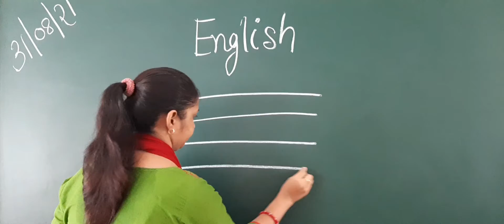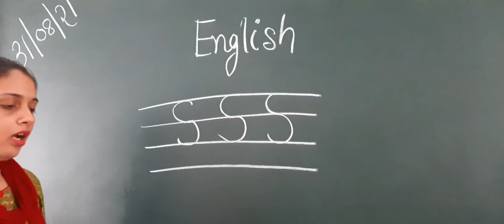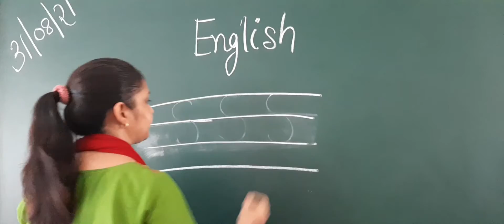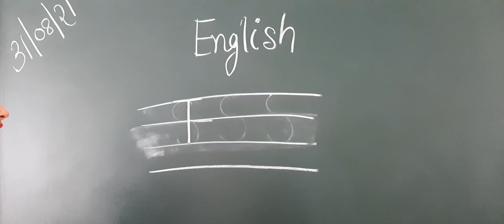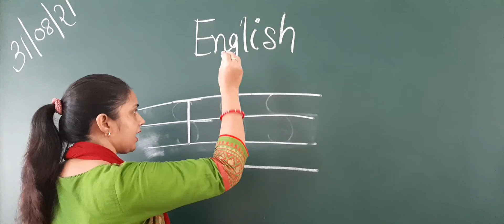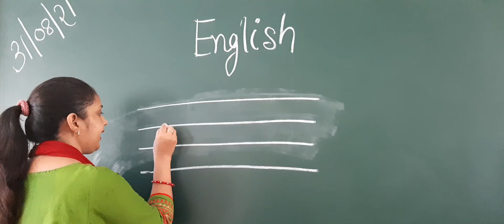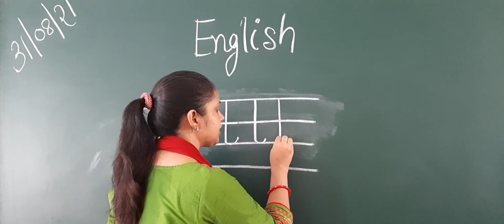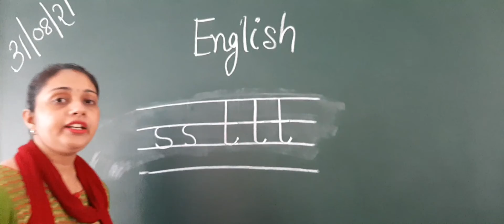LKG A - English Part 1 - 30 Aug 21